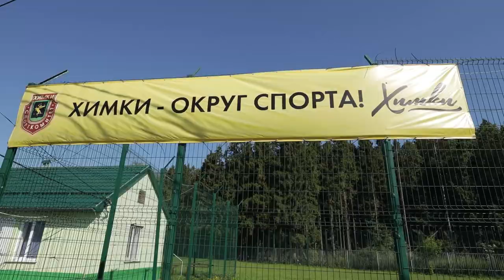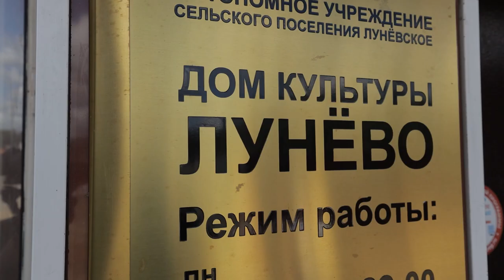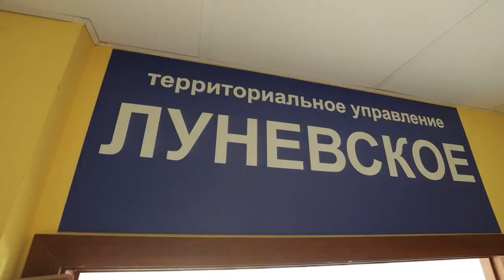Глава Химок провел обход Лунёвского в рамках выездной администрации